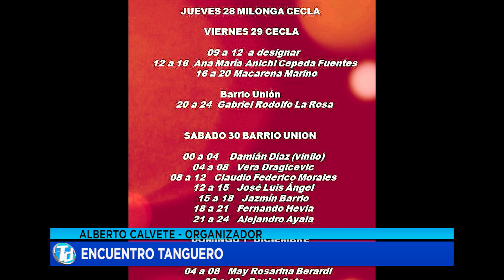ALBERTO CALVETE 22 11 19